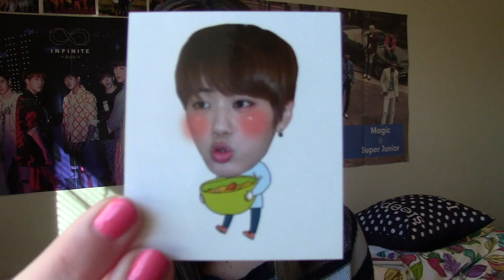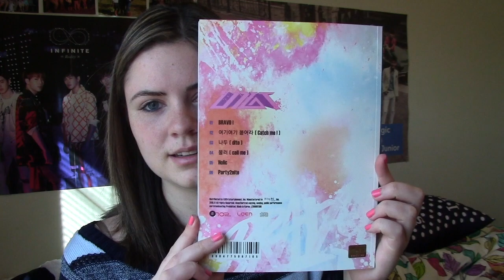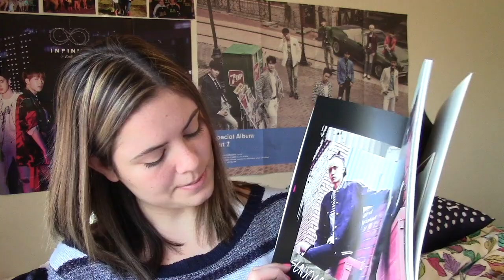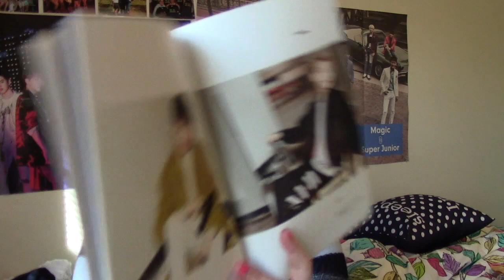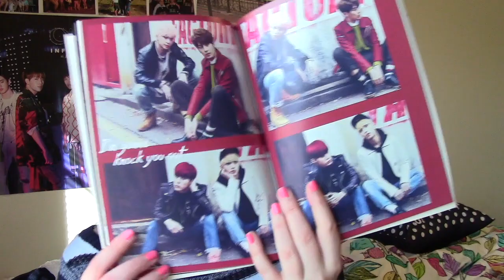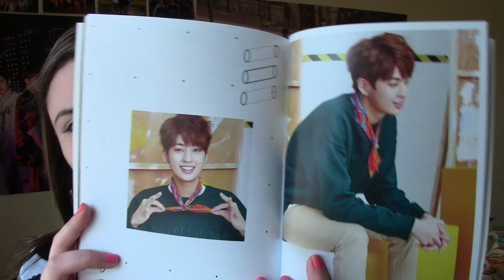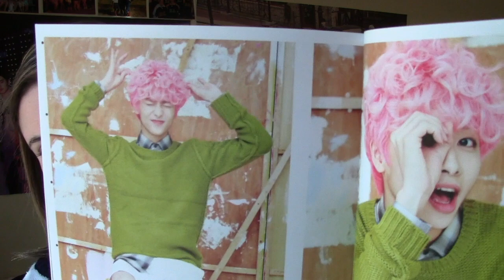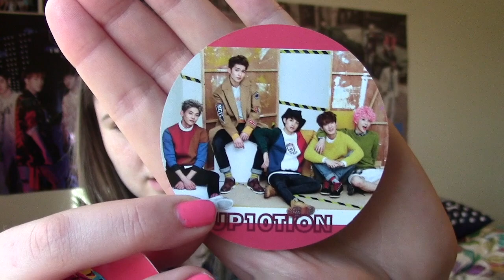[UNBOXING] UP10TION - Bravo!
This album is so beautiful. They really used a lot of high quality photos for their second release. I think my favorite song besides Catch Me is Dito
Almost done with my unboxings again. I'll post BTS when I wake up tomorrow haha
Purchased from: Ktown4u.com
Contents: CD + Photobook + 2 Photocards (1 of 2 group and 1 of 10 member)

Tracklist:
01. BRAVO!
02. Catch me!
03. Dito
05. Holic
06. Party2nite

Upcoming Unboxings:
★ MX Rush [MWAVE]
★ INFINITE For You (WH&SY Version)
★ INFINITE For You (Normal Version)
★ B.A.P Matrix (Jongup & Normal)
★ UP10TION Bravo
★ BTS ITMFL Part 2 - Peach and Blue
★ Super Junior Magic/Devil (all versions)

ORDERING:
★ Extra Devil copies
★ Lovelyz Lovelinus
★ SUJU SS4&5 CDs
★Super Junior Magic/Devil ELF